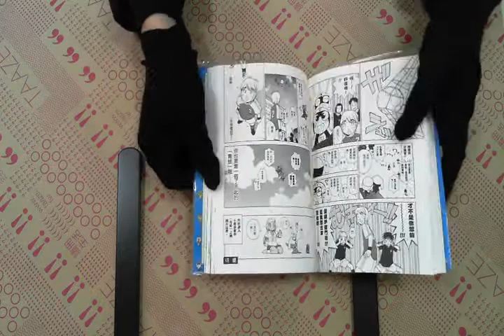TAAZE｜KERORO軍曹（9） 二手書書況 9867427971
TAAZE｜讀冊生活網路書店「KERORO軍曹（9）」，找二手書請至